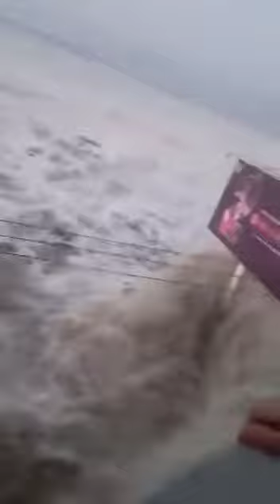Detik -detik Tsunami di Palu paska Gempa (Mari berdoa untuk keselamatan saudara kita)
Mari berdoa untuk saudara kita (Video beredar di Wa)